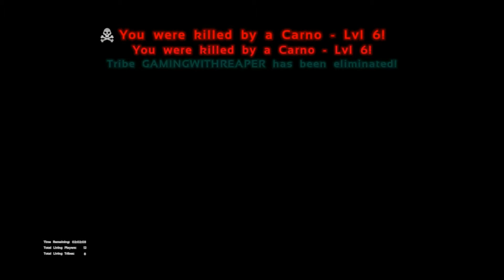ARK SURVIVAL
ARK SURVIVAL: Survival of the fittest...I cant believe it killed me!